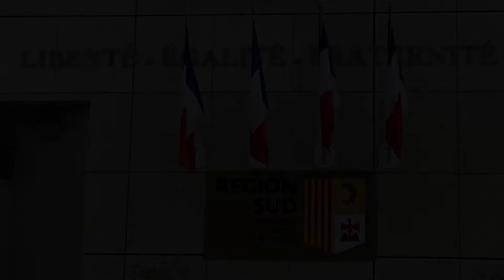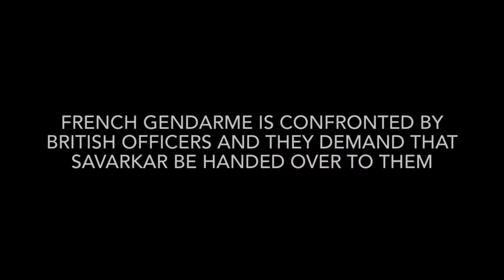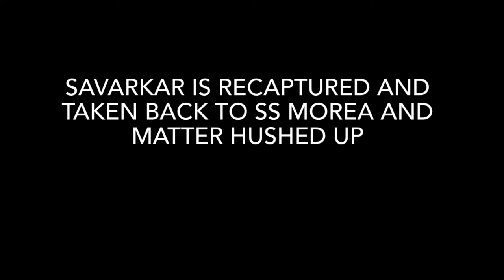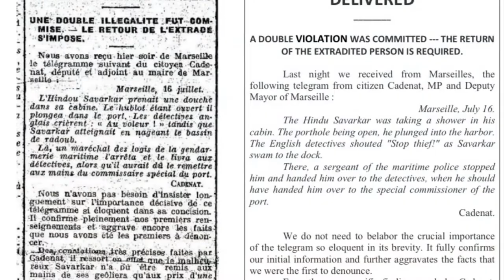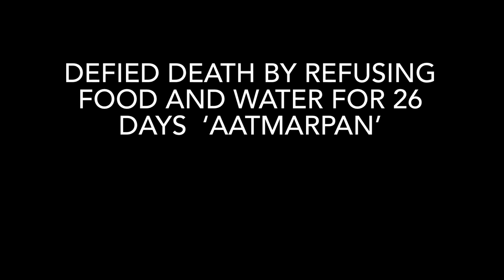A TRIBUTE TO SWATANTRYAVEER SAVARKAR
Marseille diary As I alighted from the TGV (Le tren grande vitesse)I could not help wonder how technology has reduced geographical distances.Places which could take weeks to reach are now just a matter of few hours.Distance of 823 kms from north of france to the Mediterranean coast achieved in just over 3 hrs at speeds of 320kmphAs I alighted I could not help but admire the heritage structure of st Charles station and it’s magnificent Greco roman facade. It was the staging point for further travel into Europe from African colonies.Once colonies became independent marseille lost its prominence.Ships from all over Northern Europe docked at marseille for further travel to African ports or through Suez Canal to india. More of that later the important point is why was I in marseille? Though situated on Mediterranean coast it was considered as a backwater of france gritty stubborn and with ageing past till recently tourists are rediscovering it as it metamorphoses.I was in marseille to enjoy its ambience? But I was here to discover an old Indian connection to marseille an event that happened in 1910 and shook the foundations of British empire. Can anyone guess it quickly?On 1st July 1910 a British ship SS Morea sailed from British waters and docked docked into the port of marseille La Joliette port 2C on 7th July 1910 It was carrying a precious ‘cargo’ a prisoner named Vinayak Damodar sawarkar On 8th July 6 am sawarkar made his stand A bold attempt to escape through porthole of SS morea into the cold sea water was successful.After surviving the dive in awkward position he took on the wet dock wallsHe successfully clambered up the 9 feet wall and started running.This alerted his two Indian guards who set off in hot pursuit and officers started firing from bow of the ship He ran 400 meters almost in loin cloth crossed railway tracks and then a French gendarme caught hold of him.It was a calculated move as Britain and france were at loggerheads.He demanded to be taken to a magistrate as he was now on French soil.Language barrier proved to be an obstacle and time and fate conspired against him again.Technically free a political prisoner in custody of French sovereign.The British soldiers caught up and outnumbered the gendarme and through deceit took possession of sawarkar and marched him back to ship.In urgency SS Morea took to the seas the very next day for Aden and sawarkar fate was sealed.30mins later after the British recapturing sawarkar Madame Bhikaji cama and Krishna ji Verma reached the spot.But it was too late.The matter was hushed up from British side.They knew sawarkar once lost to the French would turn into a formidable opponent a thorn in the flesh.18th July onwards due to efforts of Bhikaji cama local French reporters and account of gendarme it turned into a political storm .The French demanded that the political prisoner be handed back to them.Jean longuet nephew of Karl Marx pleaded sawarkars case at international court of justice…. Shades of Kulbhushan jadhav case at ICJ The Hague
Sir winston Churchill then British Home Secretary acknowledged that Britain must stand up and respect international law but he was stoutly opposed.
But this court 112 years ago was different and an Asian man’s cause fell through and for all illegalities British remained in possession of sawarkar
Madame Bhikaji cama spent a lot of resources to fight sawarkars case.

A trial court without jury sentenced sawarkar to kala pani in 1911.
he was taken to Andaman cellular jail and there began another valiant chapter in the life of this brilliant sun of Indian freedom struggle.
At one point all 3 sawarkar brothers were in prison at same time for national cause.

As I reached st cassin outside port 2C the exact spot from where this drama happened 112 years ago I had goosebumps.
An Indian escaping ship on foreign soil without clothes without money without food no knowledge of escape route a foreign language with only a burning desire to free motherland
Compared to this in today’s world I cannot do without GPS smartphone euros cc multicurrency card good public transport

Tears welled up as the entire story flashed across my mind.
We stood there in silence hands folded in prayer numbed by the very thought that history happened right at this very spot

But such experiences make us more mature in understanding the complex world.
Bhikaji cama VD sawarkar and Krishna ji Verma unfurled the first Indian flag on European soil.
Who were these people swatantryaveer sawarkar Bhikaji cama Krishna ji Verma they were from different backgrounds economic language and cultural yet they had a burning desire for a free india.
This is the lesson for us all.

Today on 138th birth anniversary of swatantryaveer Vinayak Damodar sawarkar I pay homage to the great son of india.
Jai maharashtra
Vande Mataram
Bharatmata ki jai